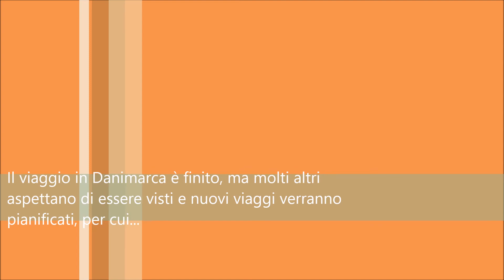Il viaggio di ritorno è sempre avventura: Germania e Austria ✅ DANIMARCA Trips #15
Una di quelle occasioni in cui, una deviazione durante un trasferimento, si trasforma in un meraviglioso viaggi in mezzo alla natura: laghi, boschi e praterie...
Foto:
- Nikon Coolpix L23
- Xiaomi A2 Lite
- alcune foto sono tratte da Google per dare più completezza al racconto

Musiche by Ikson Music (Ocean)
Tutte le elaborazioni con:
Microsoft Movie Maker, Foto editor video e Canva (mappe animate)